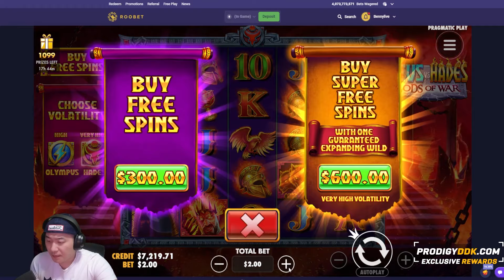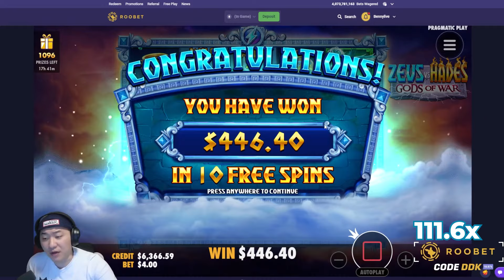$7,500 BONUS BUY SESSION ON ZEUS VS HADES!